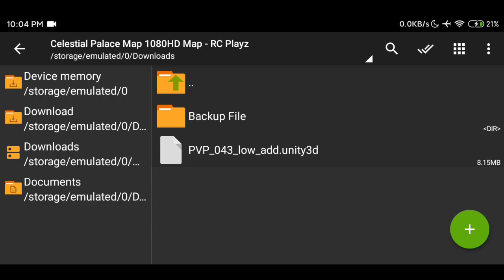Celestial Palace - 1080HD Map Script Using Smooth Graphics | Mobile Legends | RC Playz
Welcome To RC Playz🥰🔥

How to Install on Android 11?

Go to Download, Extract the file you download then Open the file you extract then Android then Data, Copy com.mobile.legends then Internal Storage, go to Android/data then extract there

😊If you are not interested on my script, then dont watch this video

✓Backup Files Included In The Script

Always Credits To Aspect And Oppanget

☺️Credits To This ML Config Creator☺️

Kurenai Yuhi
Martheus
Zuiflix
Gon YT
Davion
Dasmeon
Koyzen
Krei PH
Raiven PH
Viscount PH
Fearless PH

Warning! ⚠️